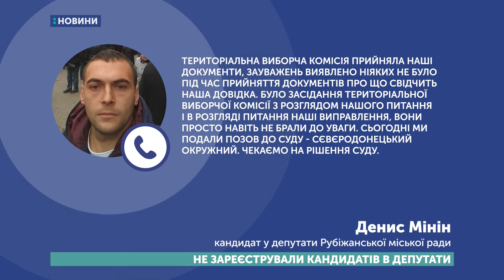У Рубіжному не зареєстрували кандидатів в депутати